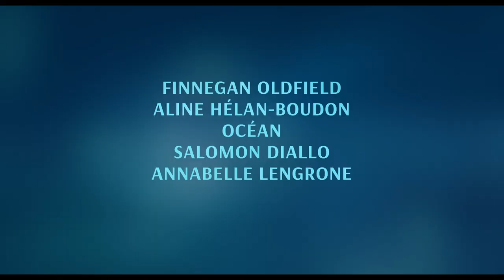Paula - Bande-annonce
Un film de Angela Ottobah
Avec Finnegan Oldfield, Aline Helan-Boudon, Océan

Paula a 11 ans. L’école l'ennuie et elle n'a qu'un seul ami, Achille. Son père lui fait une surprise : ils vont passer l’été dans la maison de ses rêves au bord d’un lac. Mais le temps file, l'automne approche et ils ne rentrent toujours pas.